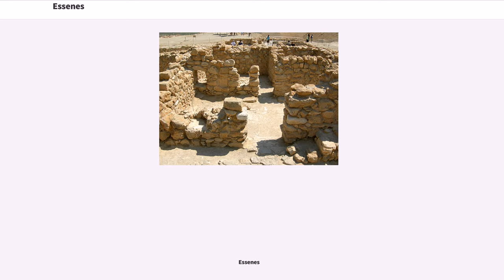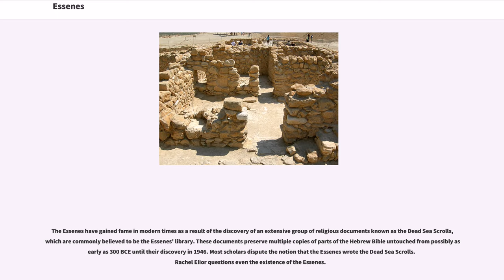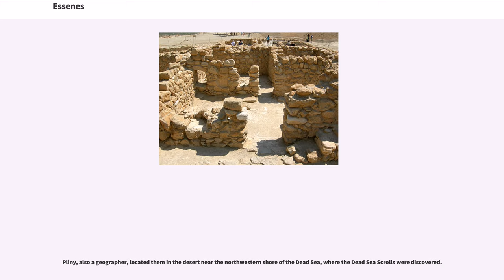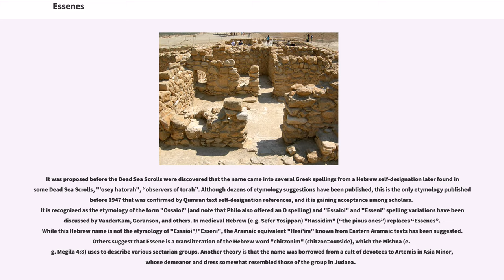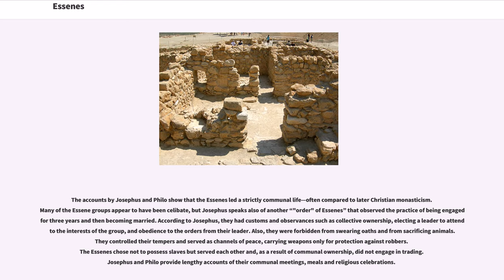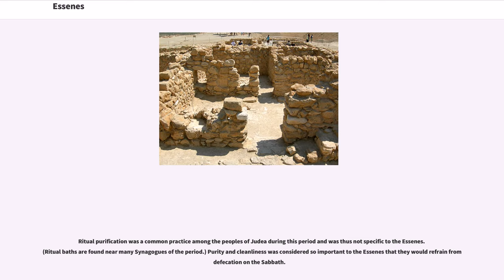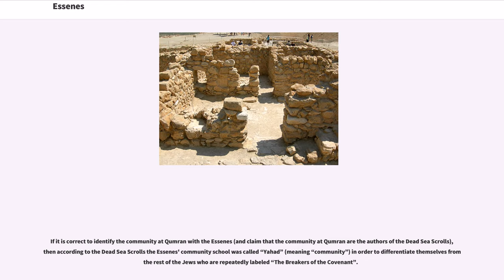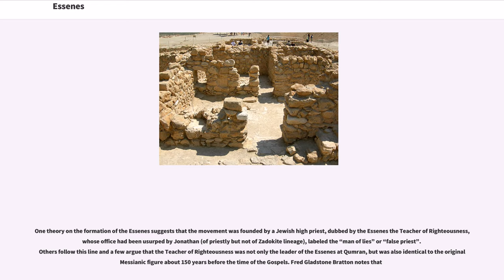Essenes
The Essenes (; Modern Hebrew: , "Isiyim"; Greek: Ἐσσηνοί, Ἐσσαῖοι, or Ὀσσαῖοι, "Essenoi, Essaioi, Ossaioi") were a sect during the Second Temple period which flourished from the 2nd century BCE to the 1st century CE.

The Jewish historian Josephus records that Essenes existed in large numbers, and thousands lived throughout Roman Judaea, but they were fewer in number than the Pharisees and the Sadducees, the other two major sects at the time. The Essenes lived in various cities but congregated in communal life dedicated to voluntary poverty, daily immersion, and asceticism (their priestly class practiced celibacy). Most scholars claim they seceded from the Zadokite priests.

The Essenes have gained fame in modern times as a result of the discovery of an extensive group of religious documents known as the Dead Sea Scrolls, which are commonly believed to be the Essenes' library. These documents preserve multiple copies of parts of the Hebrew Bible untouched from possibly as early as 300 BCE until their discovery in 1946. Most scholars dispute the notion that the Essenes wrote the Dead Sea Scrolls. Rachel Elior questions even the existence of the Essenes.

The first reference to the sect is by the Roman writer Pliny the Elder (died ) in his "Natural History". Pliny relates in a few lines that the Essenes possess no money, had existed for thousands of generations, and that their priestly class (“contemplatives”) do not marry. Unlike Philo, who did not mention any particular geographical location of the Essenes other than the whole land of Israel, Pliny places them somewhere above Ein Gedi, next to the Dead Sea.

Josephus later gave a detailed account of the Essenes in "The Jewish War" (), ...